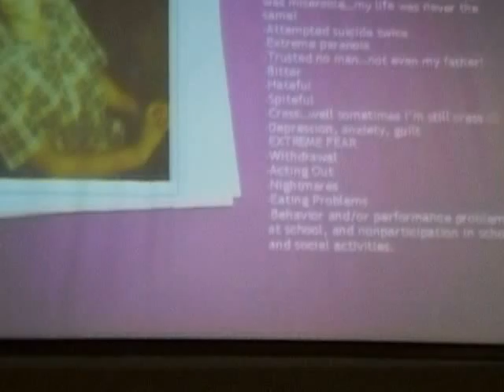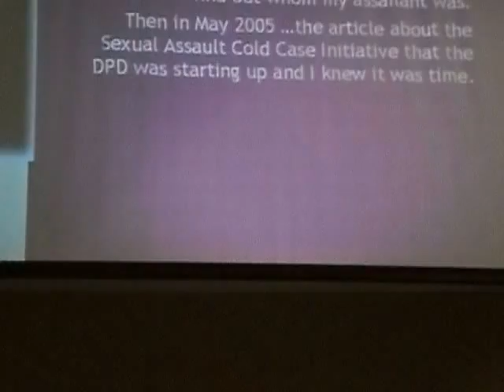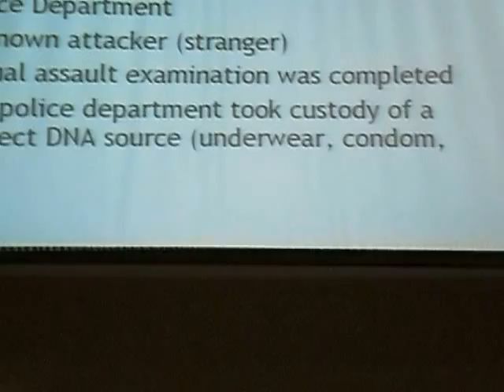LAVINIA IS SOUTH AFRICA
THIS IS A VIDEO THAT WAS TAKEN WHILE I TRAVELED TO SOUTH AFRICA IN MARCH 2011 FOR THE DNA FOR AFRICA INITIATIVE.  WE TRAVELED FROM PRETORIA TO CAPETOWN TO PORT ELISABETH TO SHARE MY TESTIMONY & SPEAK UP ABOUT DNA!